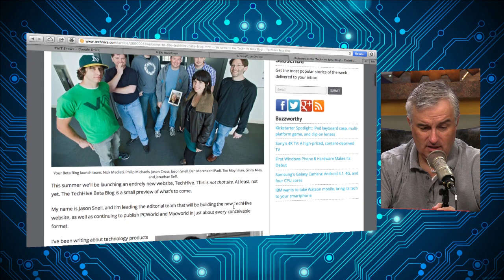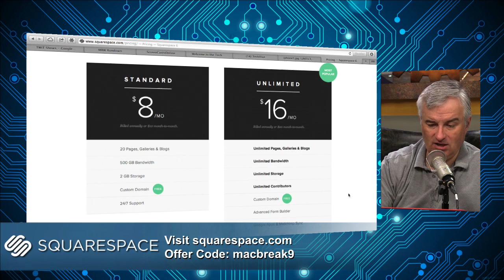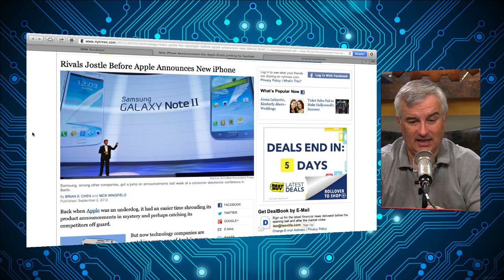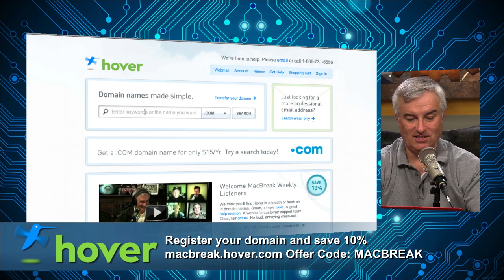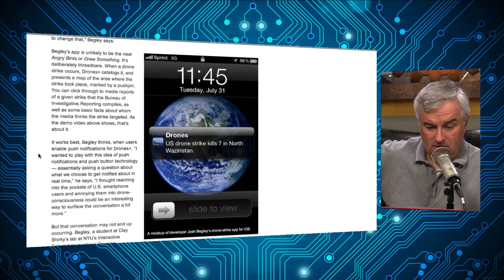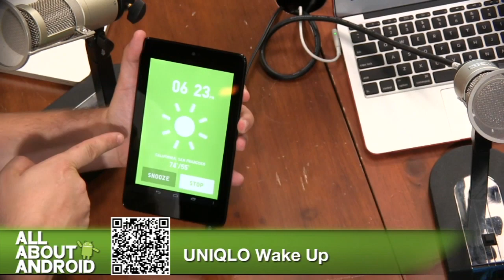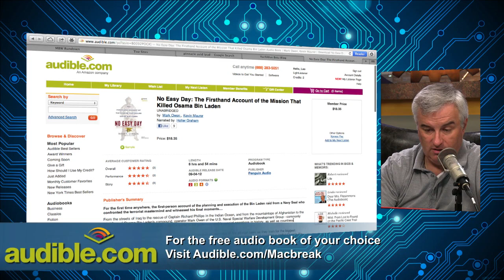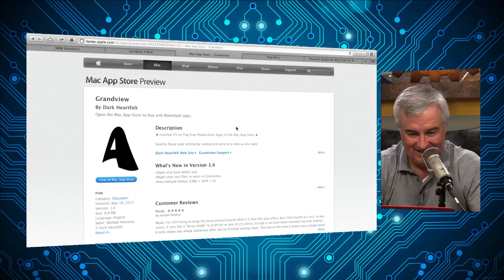MacBreak Weekly 315: Last Call for Rumors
The wait is almost over. The iPhone 5 impending announcement on September 12 and related rumors.

 Hosts:  Leo Laporte and Andy Ihnatko .

 Guests : Jason Snell and  Don McAllister

 Running time: 1:44:03